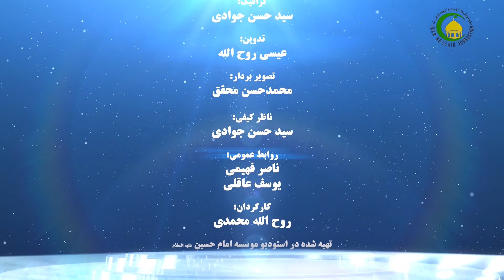146. کتاب الصلاة (95) فی صلاة المسافر (6) (ص: 118) - استاد: محمد هادی نبوی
گزیده درس صد و چهل شش
مرحوم محقق تا هنوز پنج شرط از شرائط‌ شش‌گانه را مطرح نموده است و در این درس به آخرین شرط آن می‌پردازد.
شرط ششم، مربوط به حد ترخص است که ملاک آن دو چیز است: یکی، خفاء جدران و دیگر، شنیده نشدن اذان آن شهر یا قریه است. امّا، اینکه هر دو علامت ملاک است یا اینکه تحقق یکی از آنها کفایت می‌کند، در این زمینه اختلاف‌ است. حد ترخص هم در شروع سفر و هم در بازگشت از سفر نقش دارد و تنها تفاوتی‌که مرحوم محقق قائل شده این است که در بازگشت تنها خفای اذان ملاک است. مراد از صدای اذان و هم‌چنین دیوار، همان صدا و دیوار متعارف است که با چشم و گوش متعارف شنیده و دیده شود. به این سئوال هم پاسخ داده شده است که اگر کسی‌ ده روز در شهر دیگری اقامت کند، آیا برای او هم مانند وطن اصلی‌اش حدترخص وجود دارد؟ مسائل سفر، شک در حدترخص و برخی مسایل دیگر در ارتباط با این موضوع مطرح شده است.
کلیدواژها: حد ترخص، خفای اذان و خفای جدران.